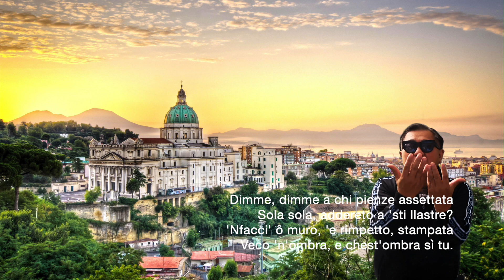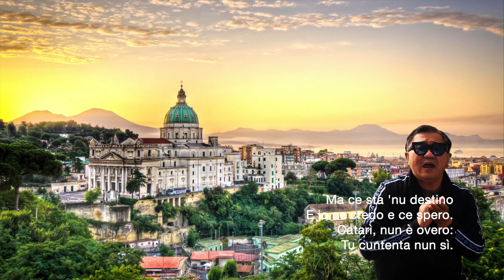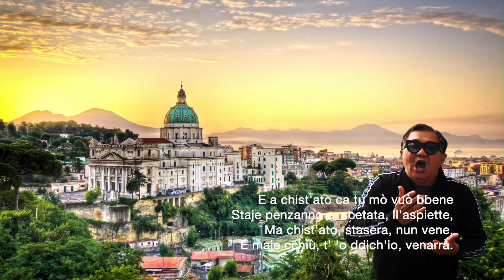Serenata Napulitana - Napoli 1856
Museca: Pasquale Mario Costa,
Vierze: Salvatore Di Giacomo.